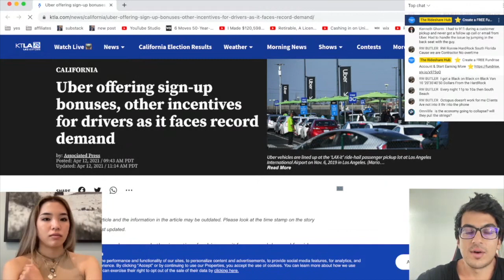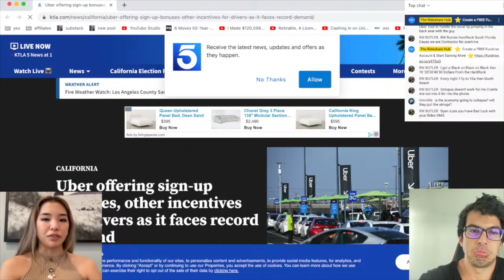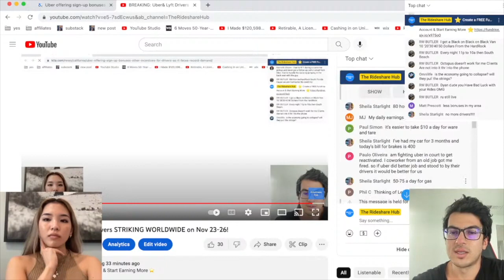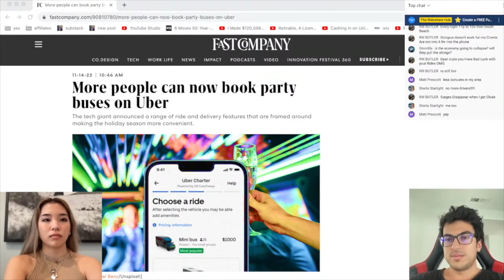BREAKING: Uber Launches Bonuses For Drivers!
⭐️ Create a FREE Fundrise Account & Start Earning More ⭐️

⭐️ Signup for Retirable and get a FREE consultation with a retirement expert ⭐️

⭐️ Sign up to be an Uber Driver And Get A Bonus up to $2,000 ⭐️

Rideshare Professor
Dustin is Driving
Rideshare Revolution